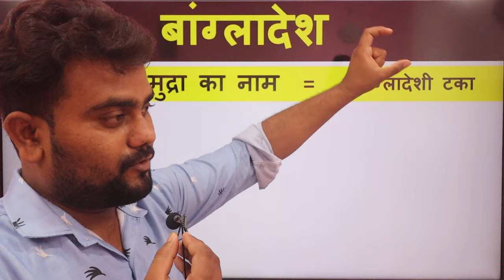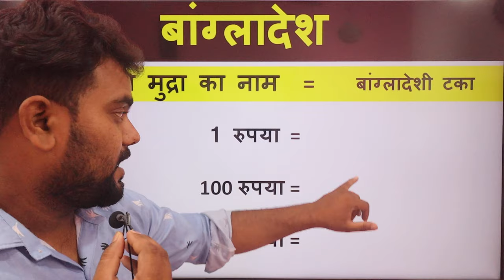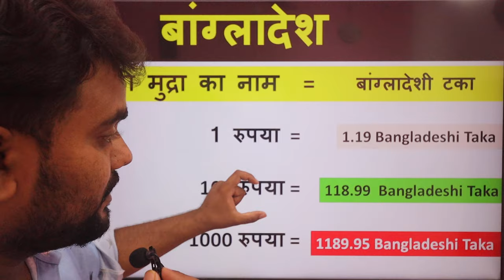Bangladesh currency to inr | Bangladesh currency Name | Bangladesh currency to Indian Rupees